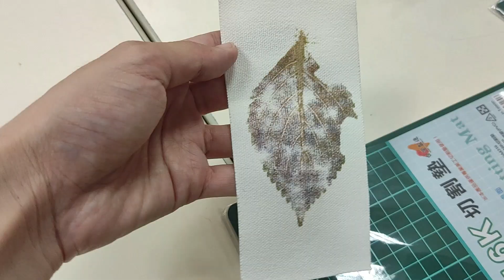［新住民生活Vlog］母親節做給自己的禮物，植物拓印DIY包包製作分享